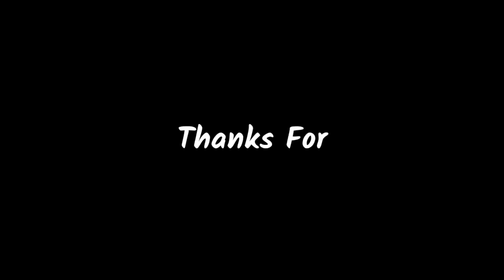I Helped a little Chiken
Hello Everyone Wellcome To my YouTube channel Hemant vlogs

Thanks for Hemant Kumar

I Helped a chicken